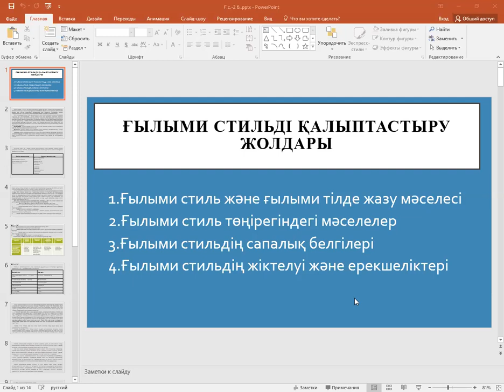Ғылыми стиль - 2 б. маг. Исмағулов Узақбай